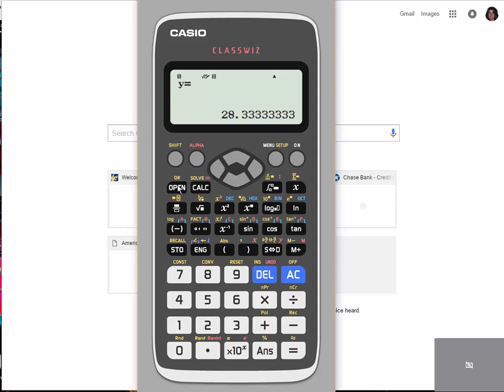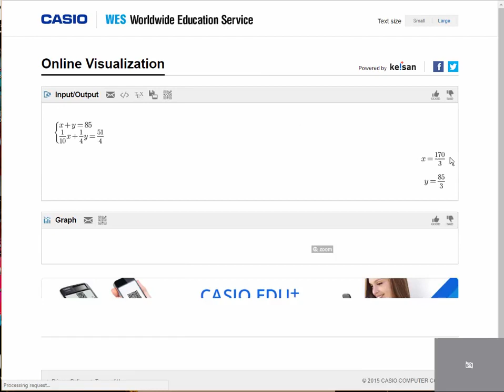fx-991EX Classwiz: Solving Equations and Visualization with Scientific Calculator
This video shows you how to use the Equation/Function menu in the fx-991EX Classwiz scientific calculator to solve equations. You will see the steps to enter the polynomial/functions/equations, and how to solve. You will also see how to use the QR code to then see a visualization/graph of the solution.